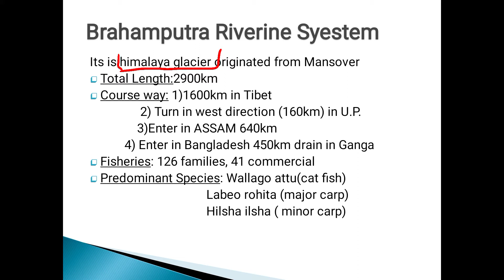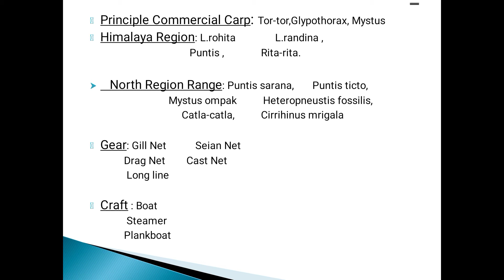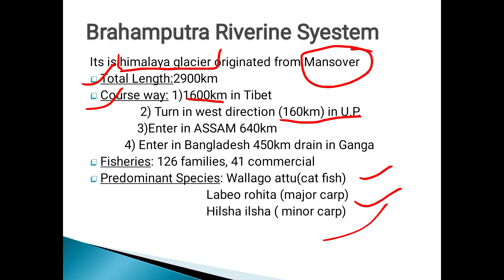Best way to learn Brahmaputra Riverine syestem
Brahmaputra riverine  system is a part under inland fishery in which we know about fishery under brahmaputra river and its course way
No copyright allow
SHare kro